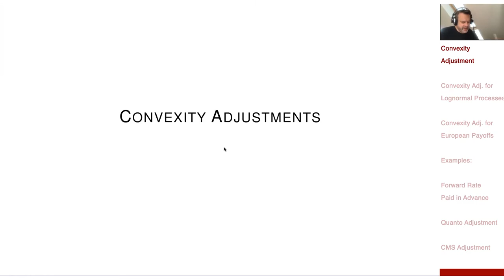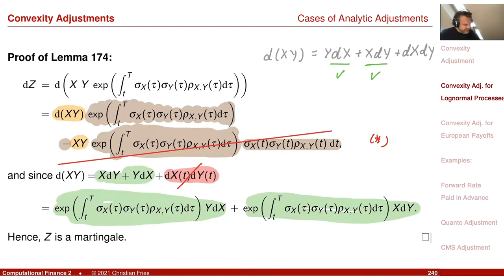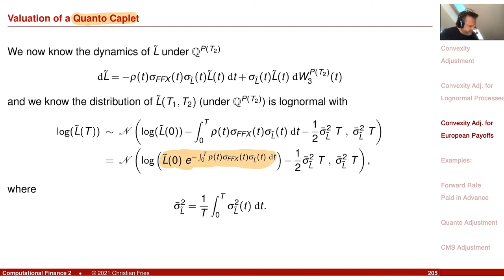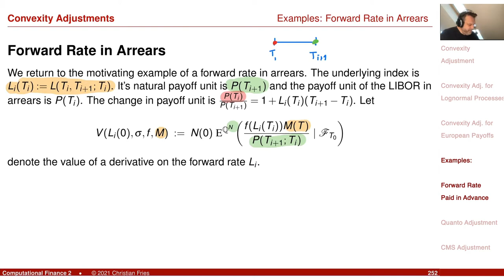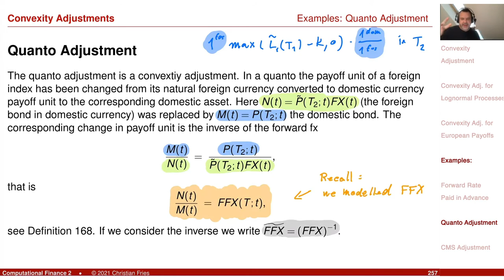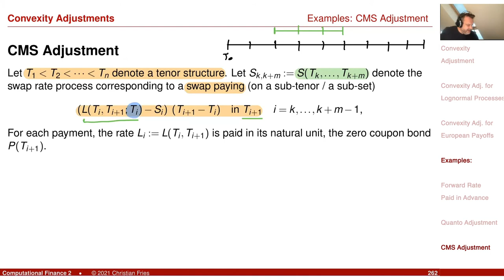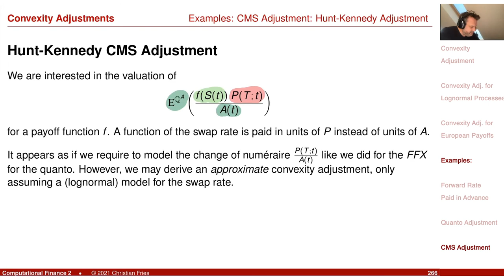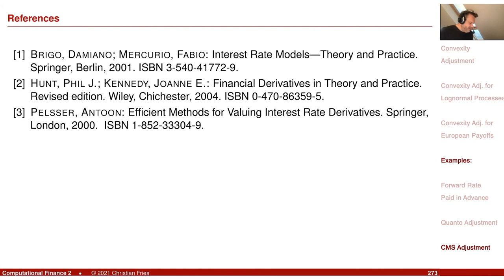Lecture 2021-2: Appl. Math. Fin./Computational Finance 2 (15): Convexity Adjustments (2/2)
Lecture 2021-2: Applied Mathematical Finance / Computational Finance 2: Session 15: Convexity Adjustments (2/2)

- Convexity Adjustment for Lognormal Process
- In-Arrears Adjustment (forward rate paid in advance)
- Quanto Adjustment
- CMS Adjustment